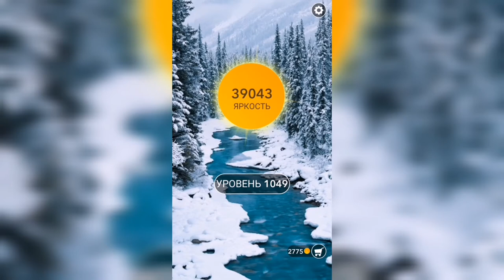Word / Слово Крест: Поиск русского кроссворда / Уровень 1049